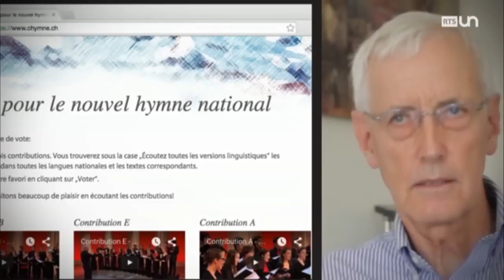Comme si c'était hier: L'hymne national"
Un nouvel hymne national verra bientôt le jour. C’est que le cantique suisse est plutôt flou pour beaucoup, il est même au centre d’un incident international survenu en 2010 en Norvège.

Comme si c’était hier, une séquence de Mise au Point, une émission de la Radio Télévision Suisse, dimanche 30 août 2015.​